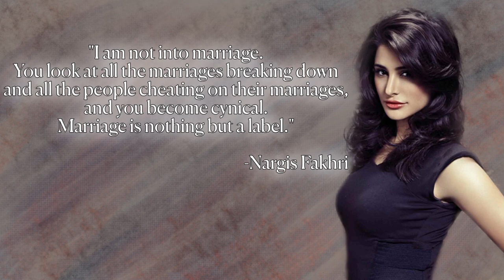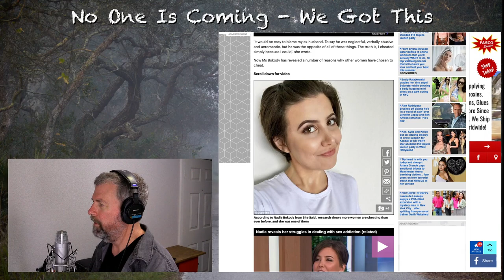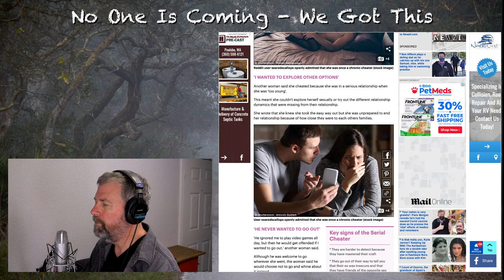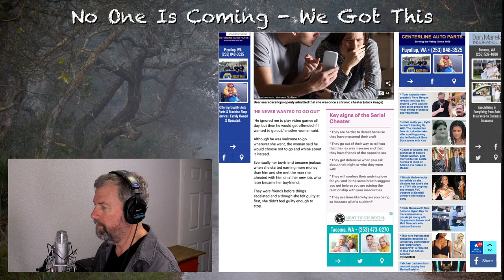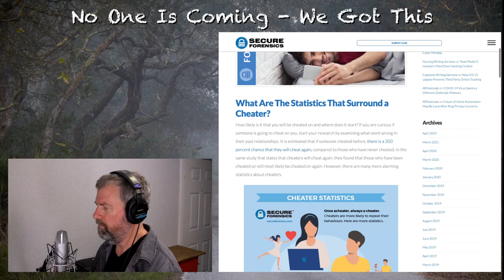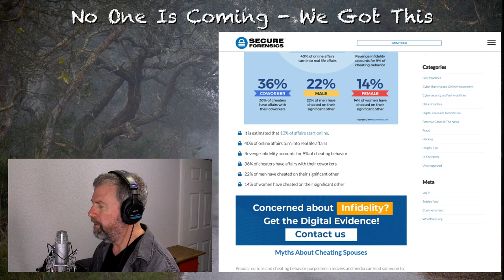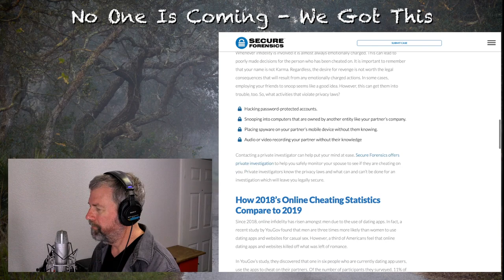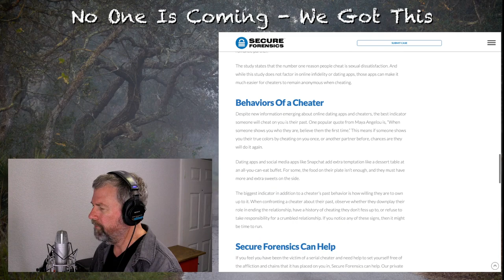Women needing 'multiple s@xual partners'.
Stories from women about why they cheat on their partners.  More women are cheating than ever before and their reasons include needing 'multiple sexual partners' and wanting to explore.

TIP JARS

BTC address: 39kJAWurfbxCHveyLN8sdnixg1RkCnzvEh
ETH address: 0x8d05eCC6c54D7494dadc8dC13095c85bE0E04052

Mens Mind Set:
The Rational Male:
Bachelor Pad Economics:

Philosophy:
The Daily Stoic

Know Your History - CC, SJW, etc
The Gulag Archipelago
Ordinary Men: Reserve Police Battalion 101

PRODUCTION NOTES:

MAIN CAMERA SETUP:

Sony A6400
Meike 12mm F2.8 Manual Focus Lens
MeFoto Tripod

(2) Viltrox L132B LED Light
GVM P80S LED Video Light
AUDIO SETUP:

SAMSON C01U USB Mic

COMPUTER SETUP:

27” IMac

SOFTWARE:

OBS Studio
DaVinci Resolve 17
Affinity Photo

I’ve been a user of Adobe products since the late 90’s.  However, as of 2012, I have decided to switch and walk from the whole Adobe Creative Suite of products because of my frustration with their monthly subscription model.